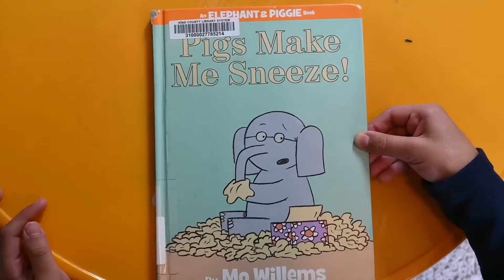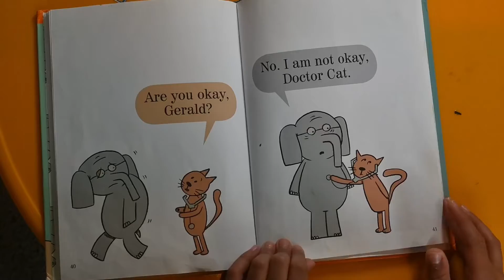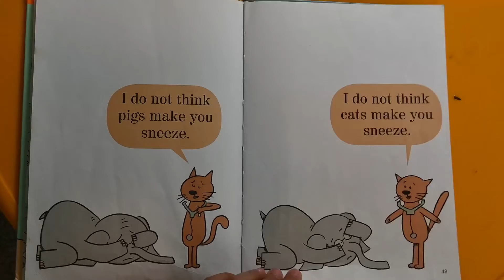Pigs make me sneeze! An Elephant and Piggie book! By Mo Willems! Read aloud with Advait!